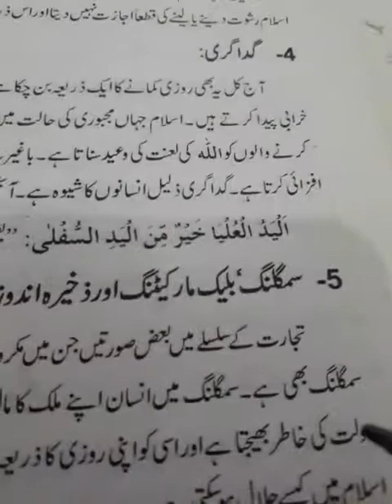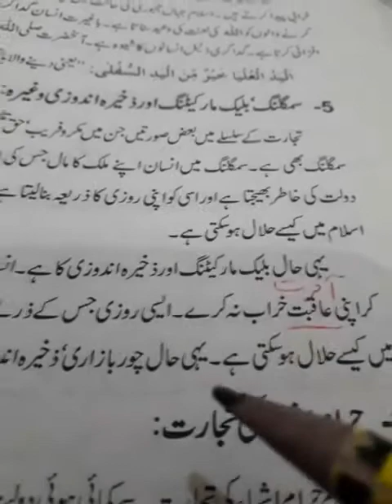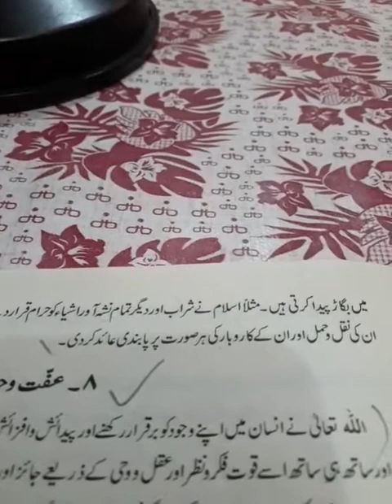تعلیمات اسلام میں اکل حلا ل ۔رزق کمانے کے نا جائز ذرائع کا باقی حصہ ۔کلاس #10